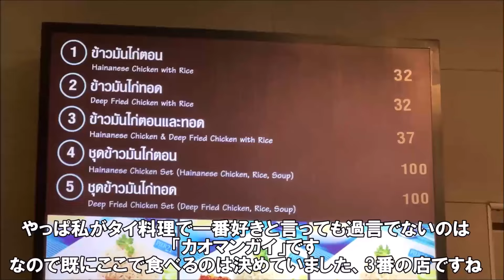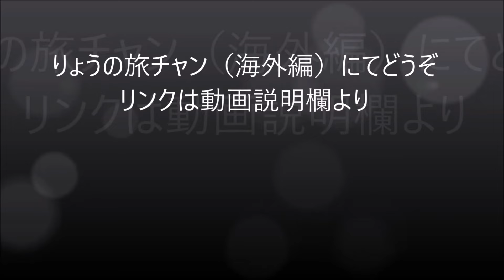【2023-24避寒旅81日目】ターミナル21フードコートと激安ホテルにて節約の海外暮らし 海外旅は別のチャンネルで公開中！この動画説明欄リンクより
ターミナル21　フードコートPier21 カオマンガイミックスとカオカームー＆パッタイ
営業時間：10:00～22:00
定休日：無休

【タイバンコクホテル暮らし宿泊記】テーメーもナナプラも徒歩圏の便利な
男1人旅に最適な2750円激安ホテル ヘブン アット 4 (Heaven@4)

チェックイン開始時間: 14:00
チェックアウト最終時間: 12:00